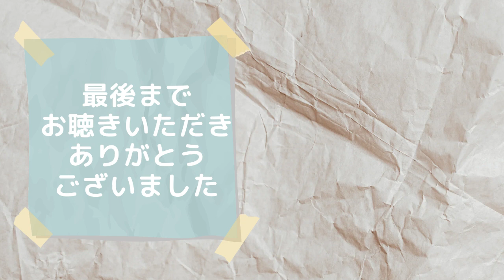素顔のままで《Just The Way You Are》: ビリー・ジョエル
あまり洋楽は聴くことも弾くこともなかったので、知ってる曲からチャレンジしてみようと思います♪

この曲は世界最高のヒットメーカーのひとりと言われているビリー・ジョエルの曲です🎶
知ってる！って思って弾き始めたんですけど、この曲、もっとテンポが遅いイメージがあってスタートからあたふたしてしまいました💦

歌詞を英語で入れましたがほぼわからないので和訳を調べたら、とっても素敵だったのでのせておきます😊

当時の奥さんの誕生日に贈られた曲だそうですよ❤️
こんな風に言ってもらえたらいいなぁ…

୨୧―――――――――――――――――――――――――――――――୨୧

僕を喜ばせようとして、変わらなくていいんだよ僕はこれまで、君にがっかりした事なんてないんだ
馴れ親しみ過ぎて僕が飽きるだなんて、考えないで

どんな困難があろうと、君を離しはしない僕らには ”ここまで来れた” なんて終着はないんだ
素敵な時を過ごしてきた、これから辛い時もあるだろうけどありのままの君と過ごしたいんだ

最新のファッションなんて追わないで髪の色なんて変えないで
口に出せないほどの想いを、君に抱いているそんな風に見えないかもしれないけどね

気の利いたセリフなんて無くていいそんな風に気負わないで
なんでも話し合えるありのままの君でいて欲しいんだ

僕がよく知っている昔のままの君でいて欲しい僕が君を信じるように、君が僕を信じてくれるにはどうすればいいかな？

君を愛している、永遠に心から誓うよ
これ以上、愛せやしないくらいありのままの君を愛しているんだ

୨୧―――――――――――――――――――――――――――――――୨୧

素顔ままで《Just The Way You Are》 : ビリー・ジョエル

作詞 : Billy Joel
作曲 : Billy Joel
エレクトーンアレンジ : 稲葉夕佳

楽譜 : STAGEA・EL ポピュラー・シリーズ（グレード7〜6級）Vol.54
弾いておきたい！洋楽スタンダード
Grade 6

レジスト : 01シリーズ対応